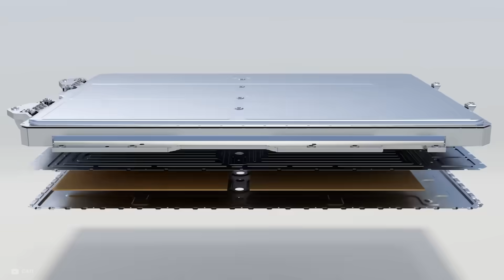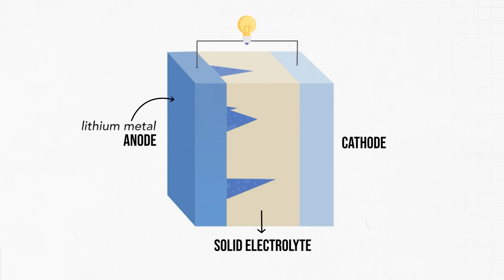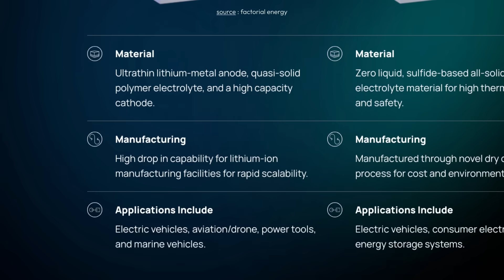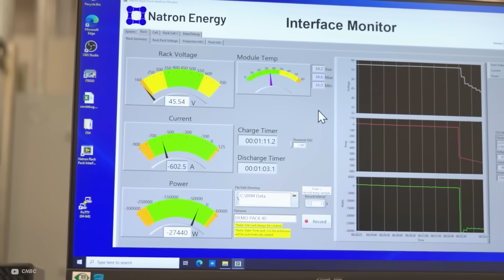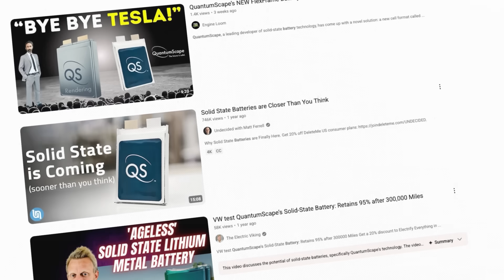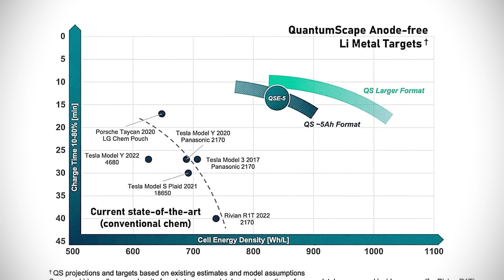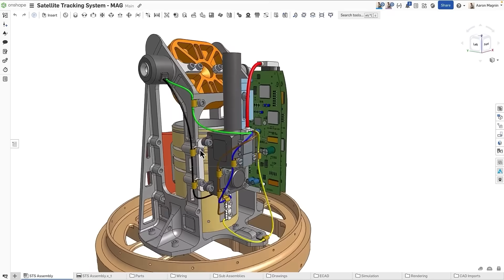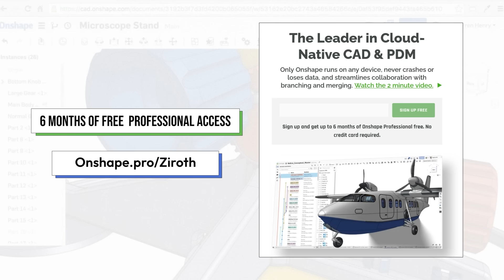The Decade Wait is Over, Solid-State Exists.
- You won't regret giving it a try!

You can also play around with this model of a plane's engine

I've been excited about solid-state batteries for a long time now. There has been a lot of hype and promises over the years, but now they are finally in mass production. This is no longer a pipe dream. But are they good enough to keep up with the latest lithium-ion technology.

Discussions with the companies at IAA Mobility 2025

Credits:
Producer & Presenter: Ryan Hughes
Research: Sian Buckley and Ryan Hughes
Video Editing: @aniokukade‬ and Ryan Hughes
Music and Sound Design: @aniokukade‬